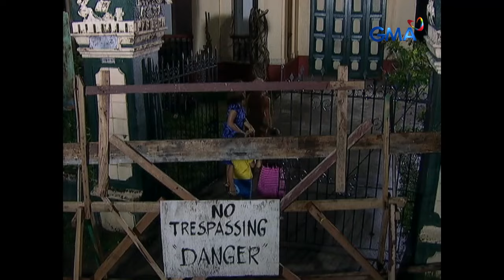Home Sweet Home: Full Episode 63 (Stream Together)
Having discovered that the Caharian family is related to her, Pandora (Celia Rodriguez) has chosen to return to the mysterious old house to help them rescue Dulce from the forces of evil. Will their combined strength be enough to succeed?